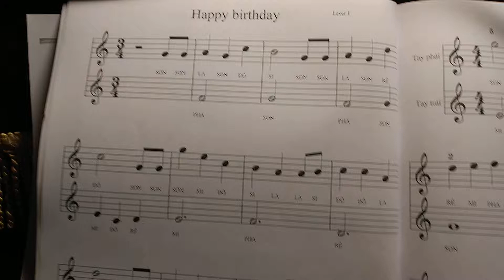tay phải bài Happy Birthday giọng đô trưởng